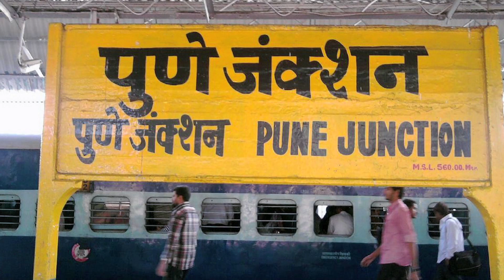Mumbai Pune - Marathi Comedy Joke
New Jokes 2016. Latest Marathi Jokes.